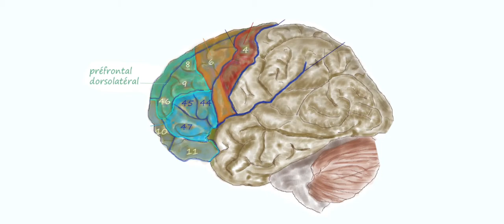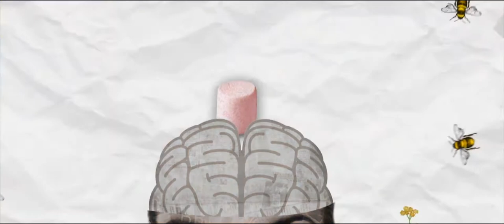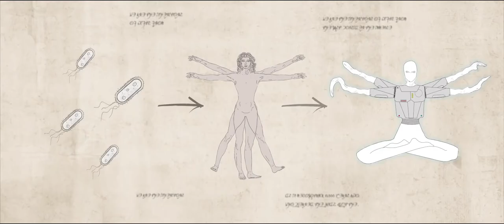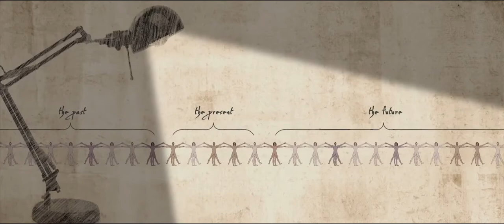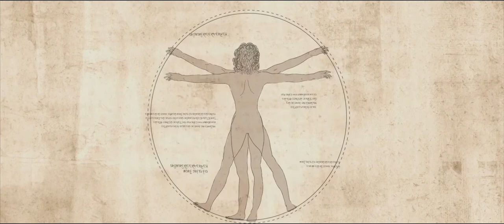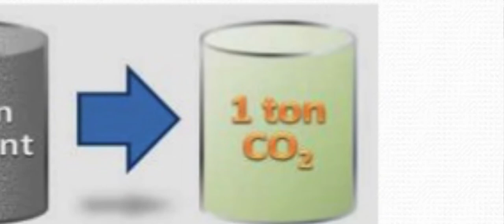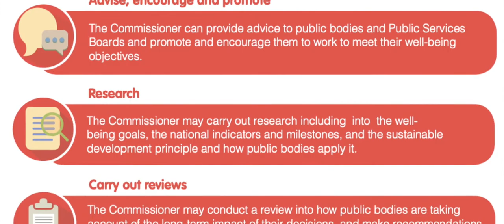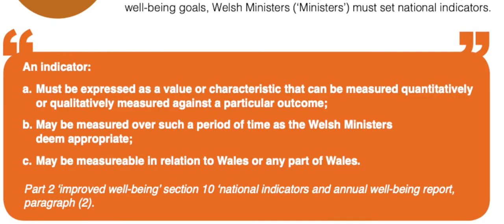Being a Good Ancestor with Roman Krznairc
What would the world look like if our political decisions were made with future generations in mind? Author / philosopher Roman Krznaric joins Democracy Nerd to explain how to be a "Good Ancestor" and the connections between chalk horses, cathedrals, long-term planning and creating a healthy democracy.